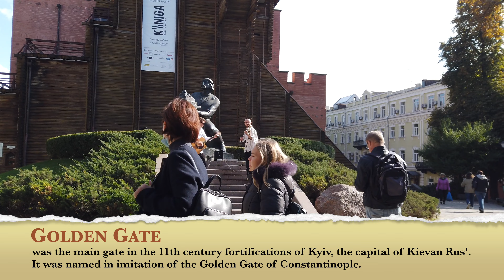Kyiv, Ukraine 🇺🇦 (before war)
Stay strong people of Ukraine 💛💙

Please keep supporting me guys 👀